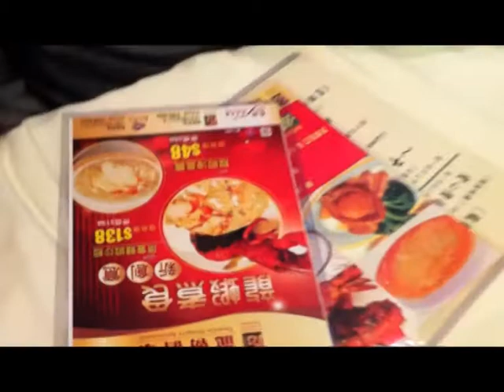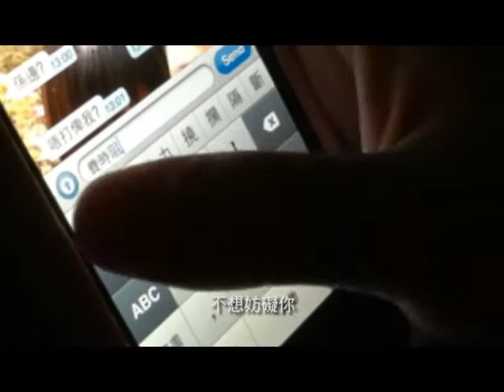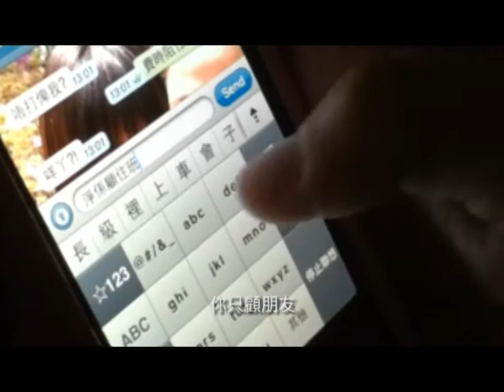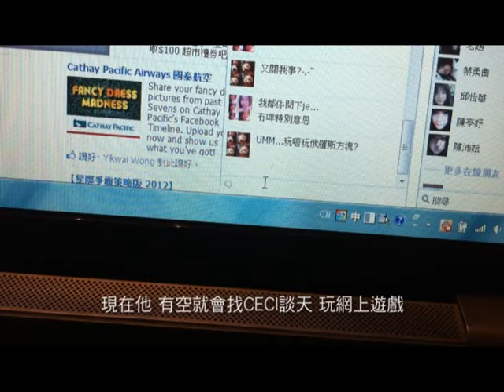Project Final Edit.mpg